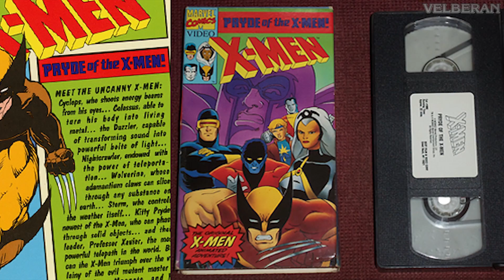X-Men Arcade - 1 Ficha por Dia S2-E26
Este é o grande  beat'em up dos X-Men produzido pela Konami para os arcades... e é grande mesmo, pois esta é a lendária máquina com tela dupla com multiplay para até 6 jogadores ao mesmo tempo. Mas será que o jogo presta?

1 Ficha por Dia é uma temporada especial de férias, conhecendo ou revisitando grandes clássicos dos arcades.